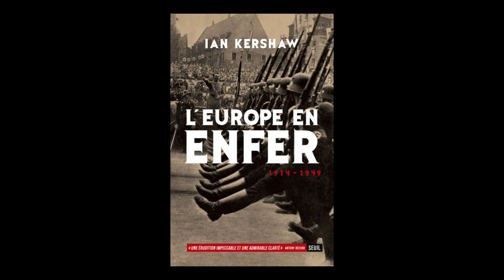Ian Kershaw - L'Europe en enfer : 1914-1949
Ian Kershaw vous présente son ouvrage "L'Europe en enfer : 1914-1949" aux éditions Seuil.
Notes de musique : For Scott Kelly - Return to earth. Free Music archive